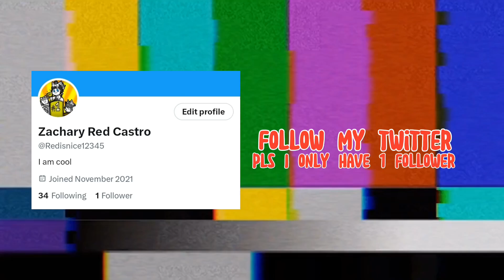The 2 Hour Halloween Hunt Experience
This is the two hour Halloween hunt in loomian legacy

the editor is me

idea from @Plastonix